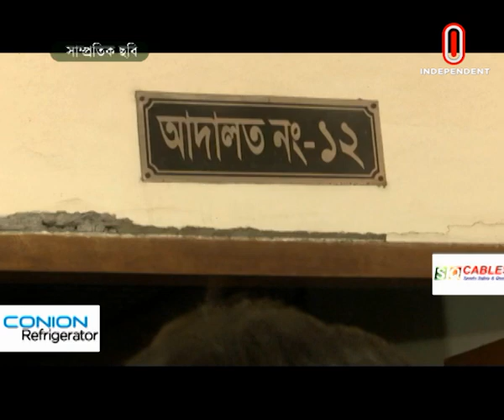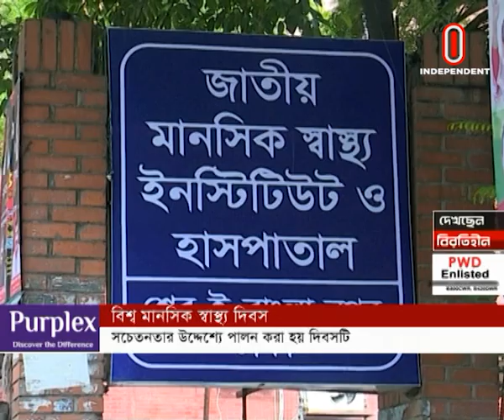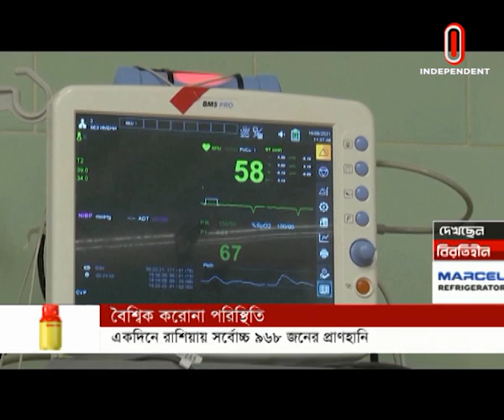News AT 02 PM || সংবাদ দুপুর || [10 October 2021]